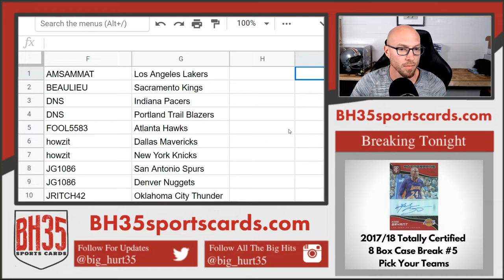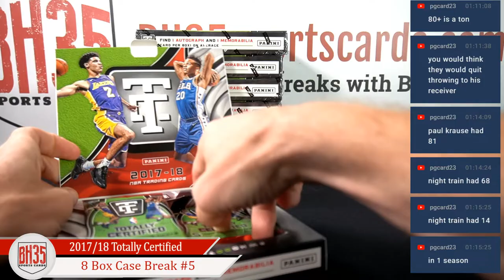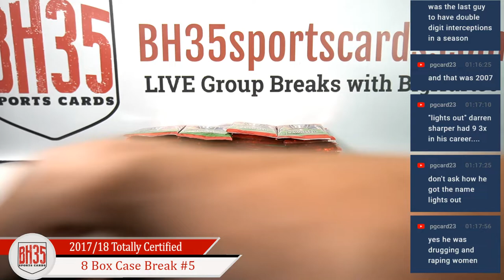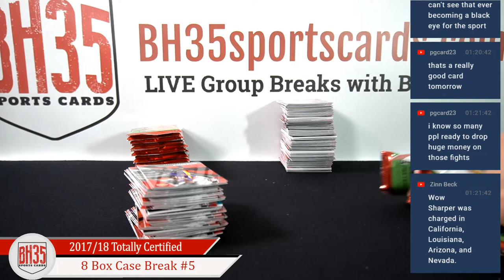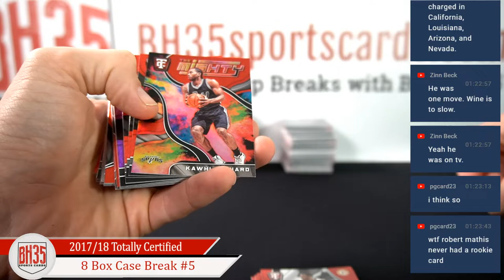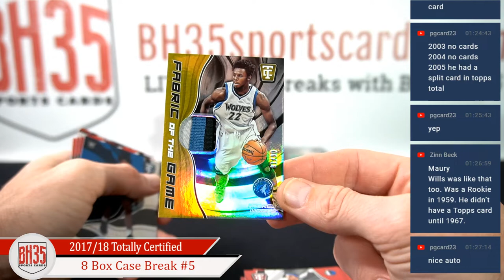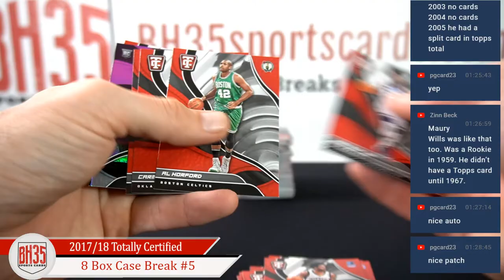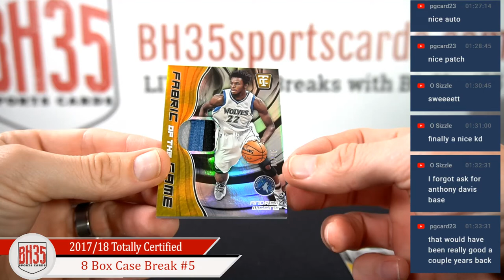2017/18 Panini Totally Certified Basketball | 8 Box Case Break #5 Pick Your Teams